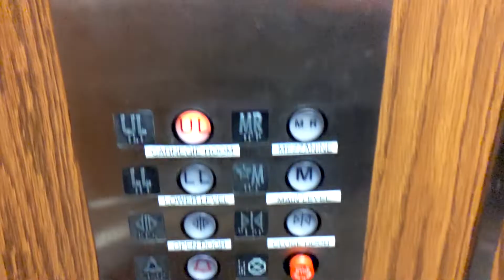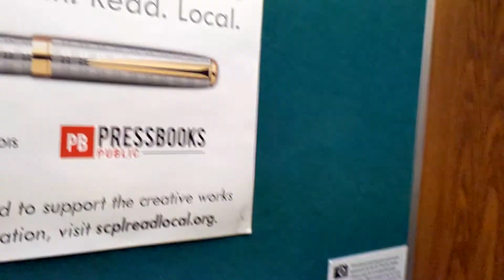Westinghouse Hydraulic Elevator - St. Charles Public Library - St. Charles, IL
This one is a classic Westinghouse and has an awesome Dinner Bell! This might be modded in the future though because the library is scheduled to go under major renovations in 2020.

Channel Update: I'm just gonna basically throw away the schedule. I'm struggling to find time to work and put things into my YouTube channels. I'm getting to a point where it's harder to film locally and I have to start making day trips to film anything. I'm not going to stop filming elevators but there will be less of a schedule to this channel. I will eventually be introducing a new series about one of my other interests that has nothing to do with elevators and dying department stores in the coming weeks as well.